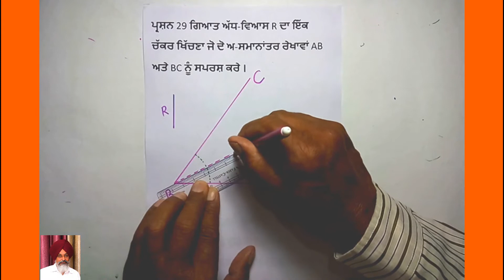GEOMETRICAL DRAWING CLASS- 8 QUESTION- 29 ; ਜਿਓਮੈਟਰੀਕਲ ਡਰਾਇੰਗ ਸ਼੍ਰੇਣੀ - 8ਵੀਂ ਪ੍ਰਸ਼ਨ -29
JOIN ME ON FACEBOOK FOR DIRECT CHAT AND MORE INTERACTIONS

ਜਿਓਮੈਟ੍ਰਿਕਲ ਡਰਾਇੰਗ ਲੈਕਚਰ - ਸ਼੍ਰੇਣੀ - 8ਵੀਂ  ਪ੍ਰਸ਼ਨ - 29  :
ਪੰਜਾਬ ਸਕੂਲ  ਸਿੱਖਿਆ ਬੋਰਡ  ਦੇ  ਸਿਲੇਬਸ  ਅਨੁਸਾਰ

ALSO EASY TO VIEW PLAYLISTS FOR LEARNING GEOMETRICAL DRAWING IN EACH CLASS ARE AS FOLLOWING.